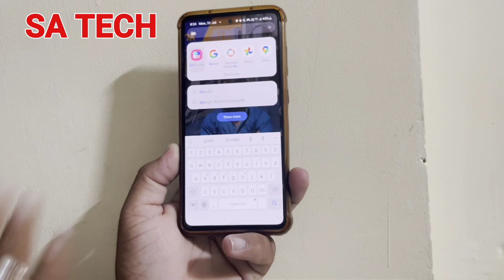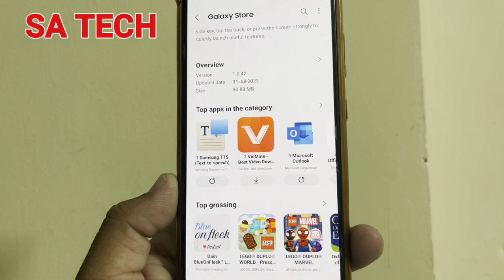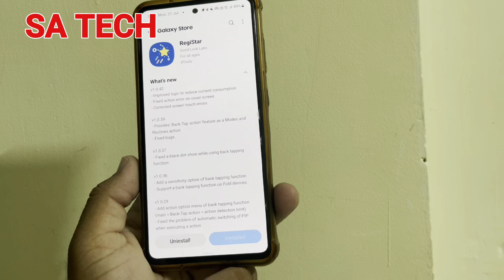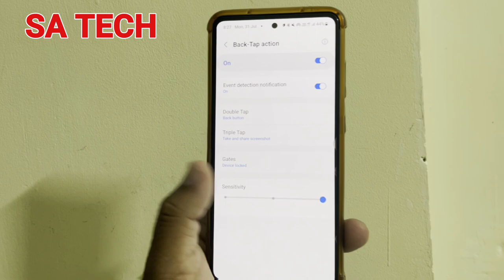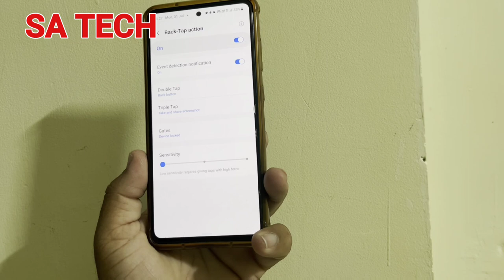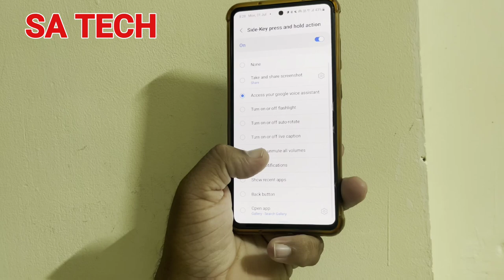Samsung RegiStar App New Update & Exciting Changes 2023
in this video i describe about samsung goodlock registar module new update and change